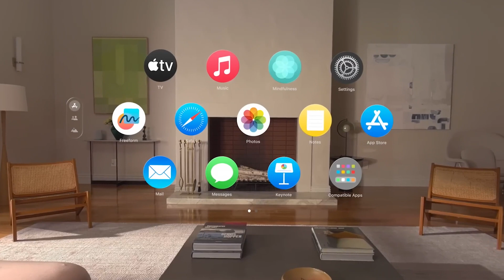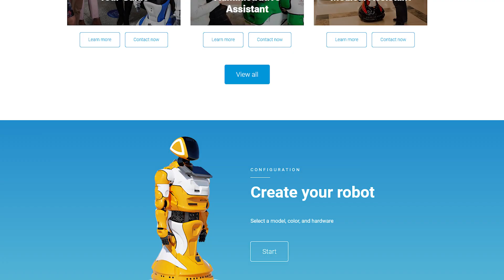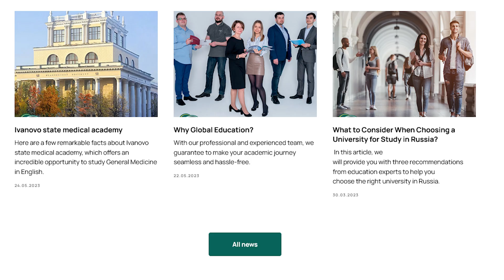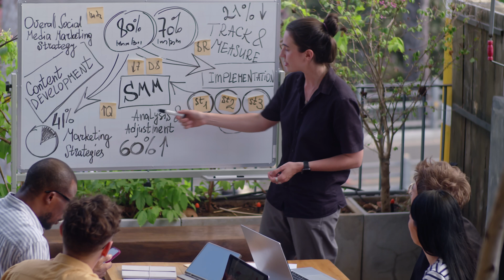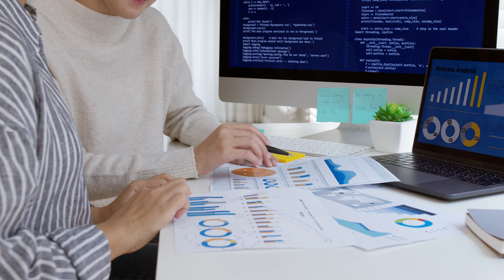10 Most in-demand jobs and where to study them in Russia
Everyone thinks that IT is the future, but is it really? Of course, you can't deny the development of technology and most jobs are in IT. But let's not forget that there are other interesting and well-paid careers that might interest you.
In this video we will tell you about 10 professions of the future, as well as in which universities in Russia you can get the necessary skills.

Timestamps:
00:00 - Intro
00:38 - Food technologist
01:33 - VR/AR architect
02:50 - Robotics Engineer
03:44 - UX/UI designer
04:49 - Ethical hacker
06:13 - SMM specialist
07:22 - AI specialist
08:09 - Software engineer
09:08 - Good old fashioned logistician
10:04 - Data Scientist
11:07 - Bye, bye